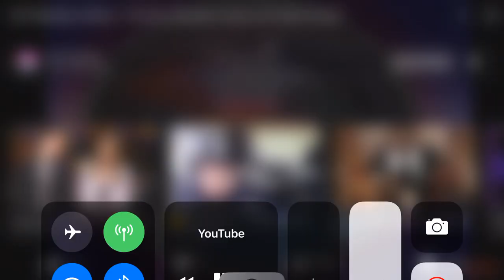The Sax And Guitar Theme In Season 8?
Credit to afv classics for the stream this was from